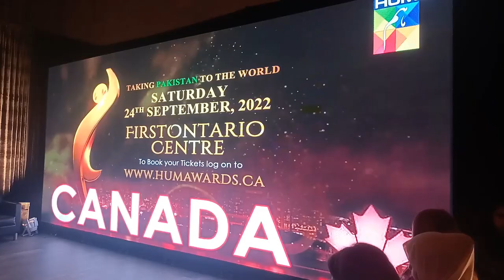Hum Awards coming back to Canada on Sep 24, 2022 - Special Report